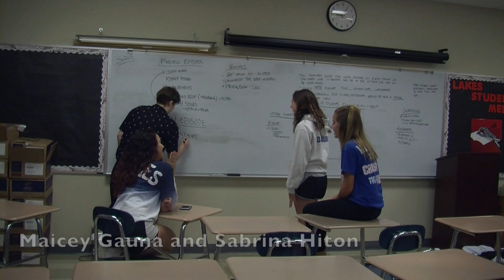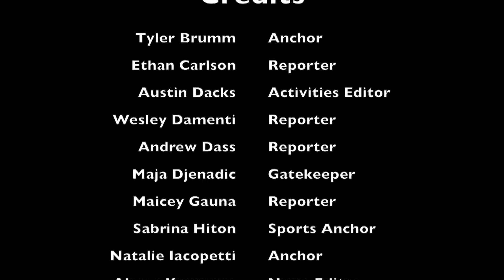Eagle Eye News September 2, 2016